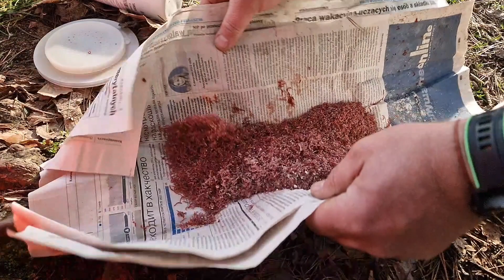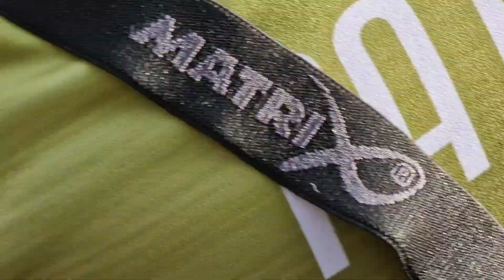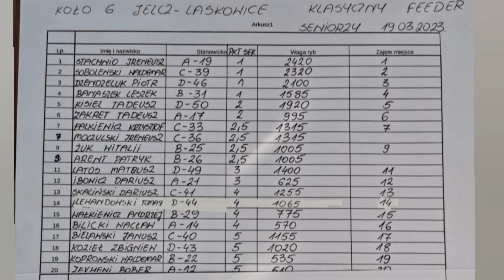Pierwsze zawody feeder w kole nr 6 😁😁😁 #94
Pierwsze zawody w marcu na stawie Jelczanskim. Od tego roku wodą no kill.